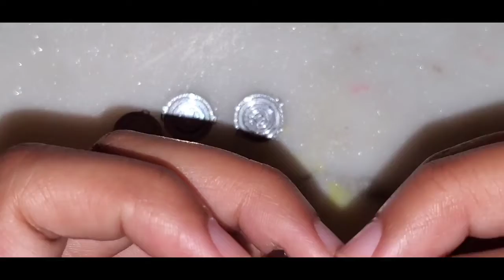Metal earth truck build part 3